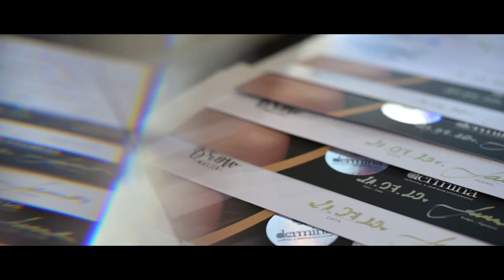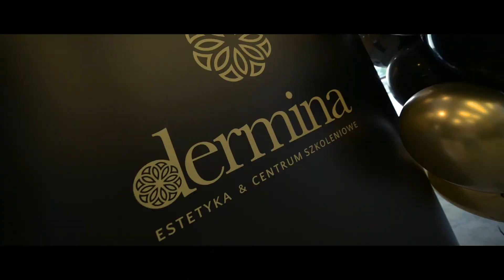Dermina Estetyka szkolenie